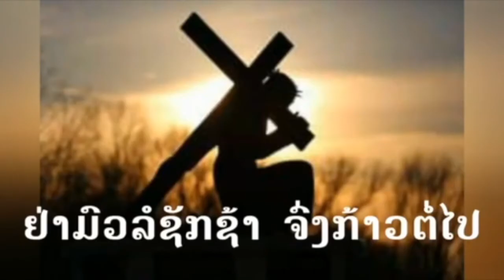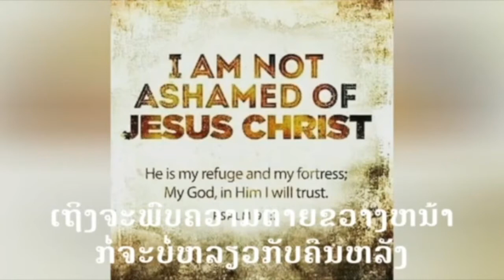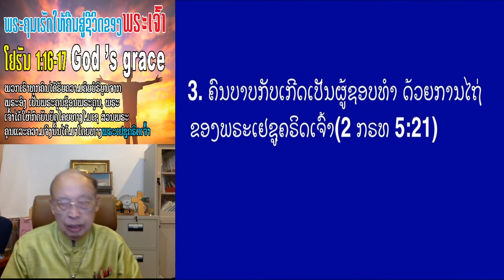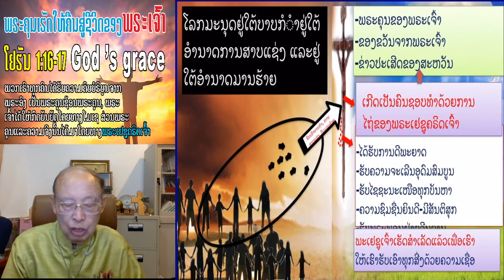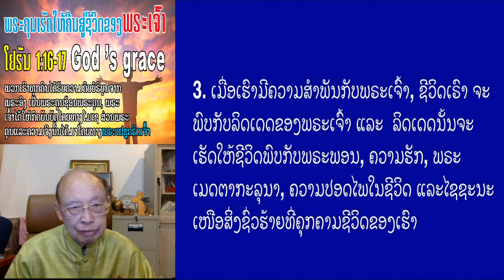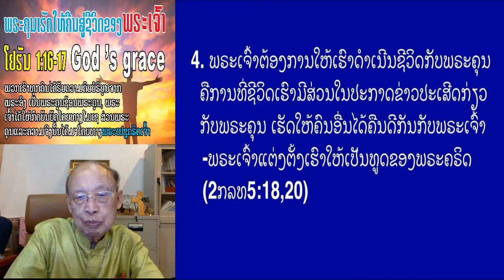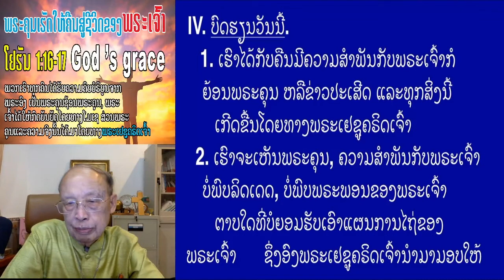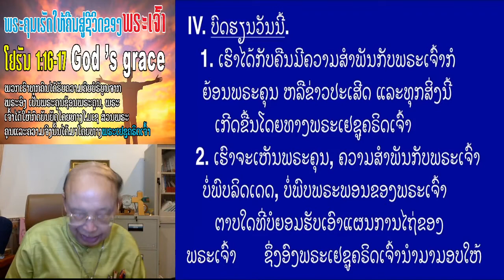“ພຣະຄຸນເຮັດໃຫ້ຄືນສູ່ຊີວິດຂອງພຣະເຈົ້າ” God's grace (John 1:16-17)